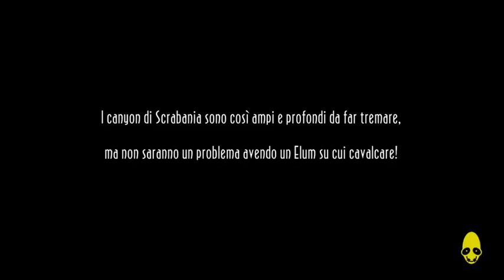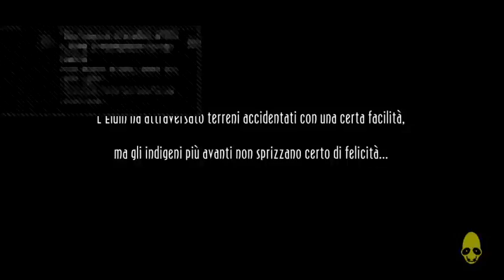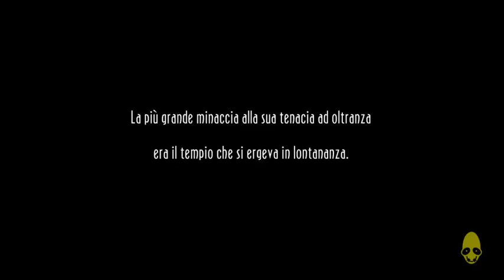Oddworld: New´n‘tasty (live twitch - part 2)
Oddworld: New´n‘tasty (live in twitch part2)
ps4: free on the playstationstore